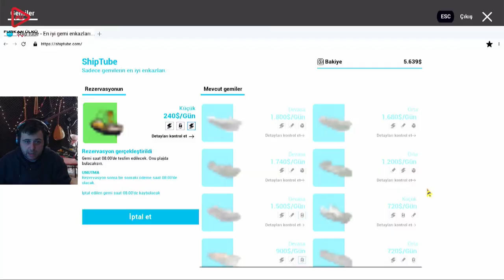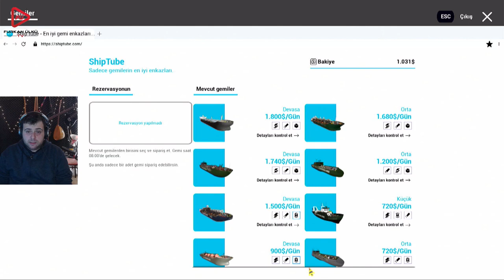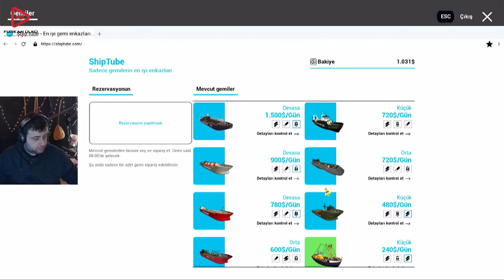ARTIK İŞÇİ ALABİLECEZ (SHIPGRAVEYARD SİMULATOR) BÖLÜM 10